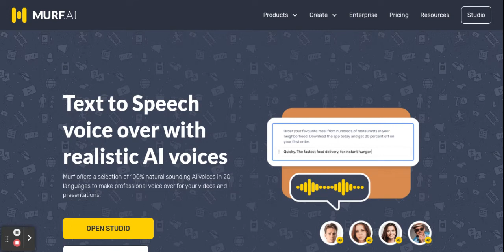MURF on Chromebook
With the words "Text to Speech voice over with realistic AI voices" shown on it, yo